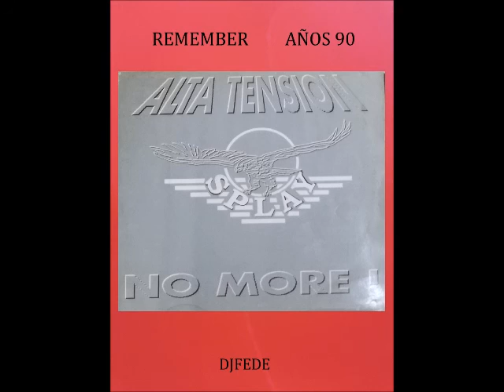ALTA TENSION - NO MORE